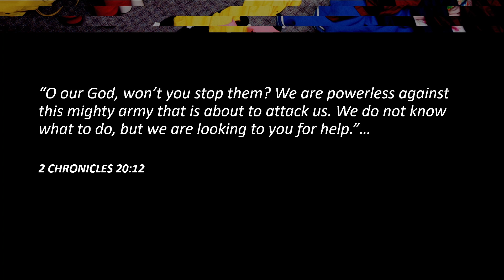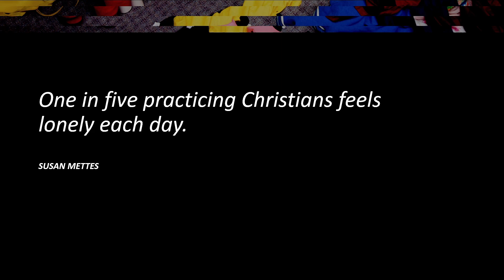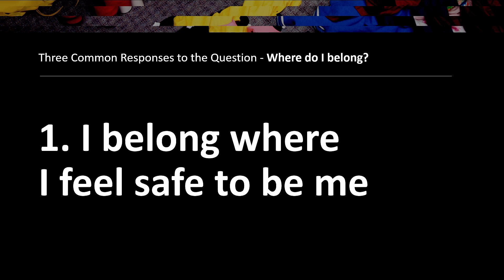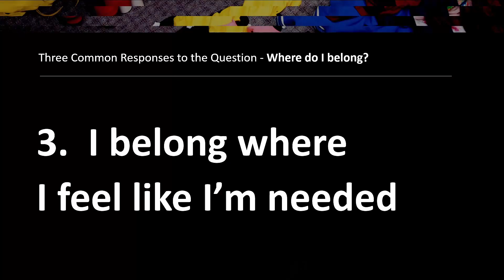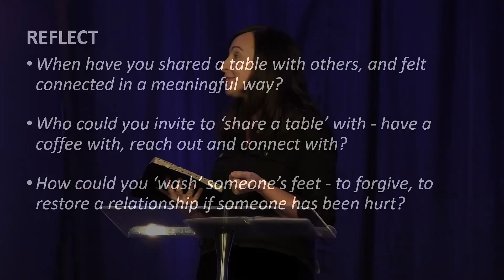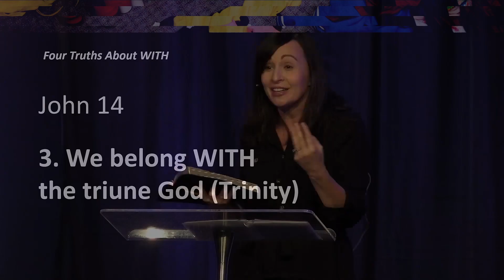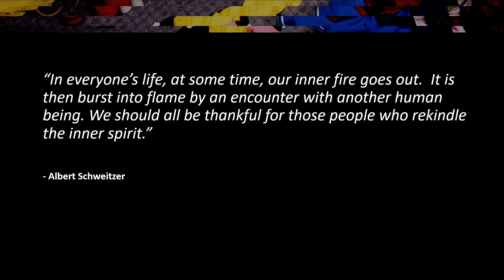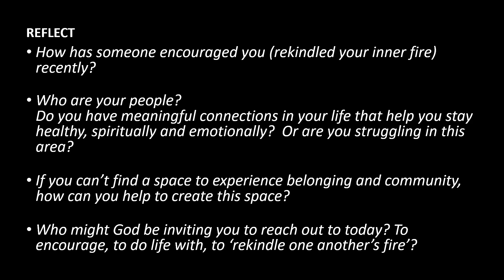And yet...Tethered - : Alina van Rensburg